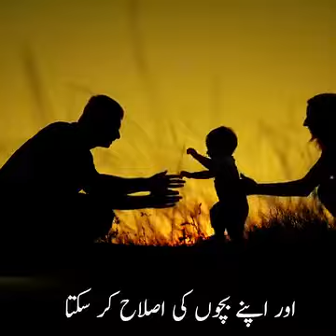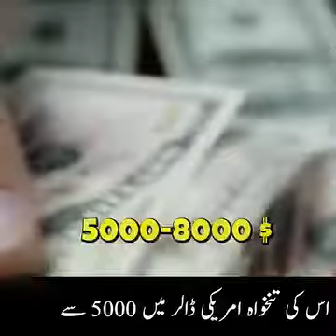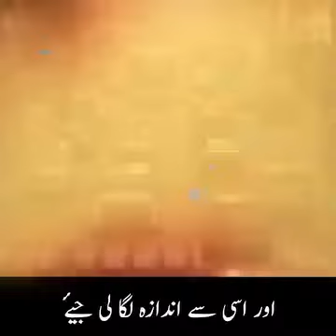ٹوکیو/ جاپان تبار سے 10 حقائقدنیا کے امیر ترین لوگوں میں کوئی جاپانی کیوں نہیں ؟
ٹوکیو/ جاپان تبار سے 10 حقائق

دنیا کے امیر ترین لوگوں میں کوئی جاپانی کیوں نہیں ؟ #2024 algeria social arabtiktok bahrain kindness #2023